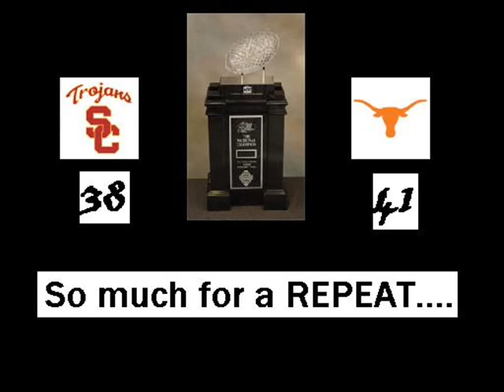The End of USC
Texas beats USC to end their hopes of a REPEAT...yeah I said it a REPEAT.